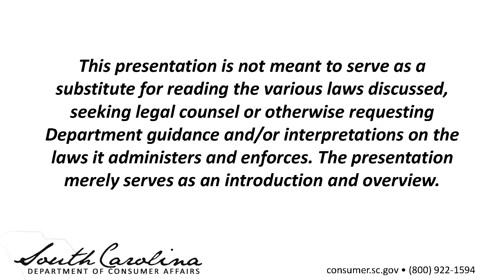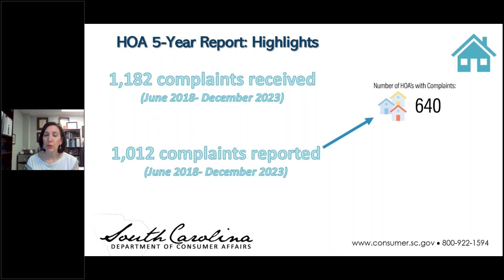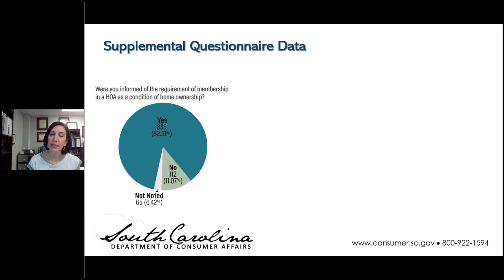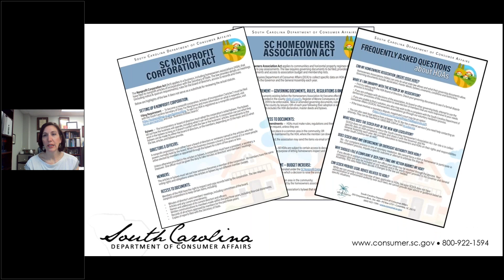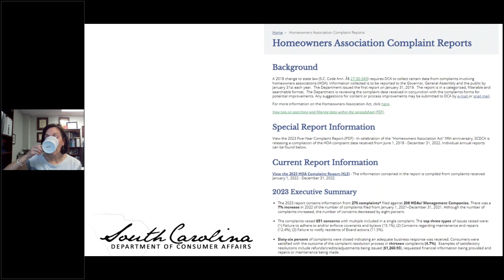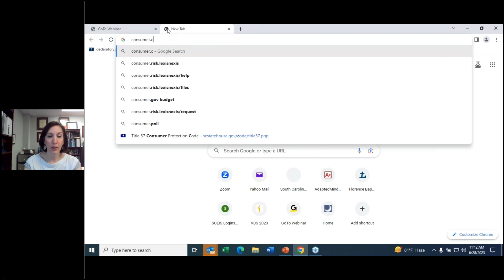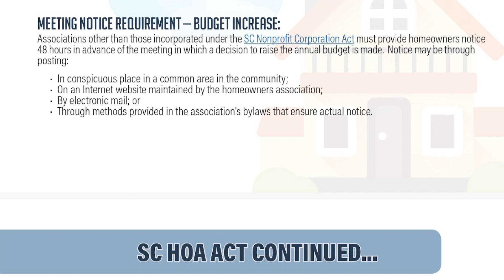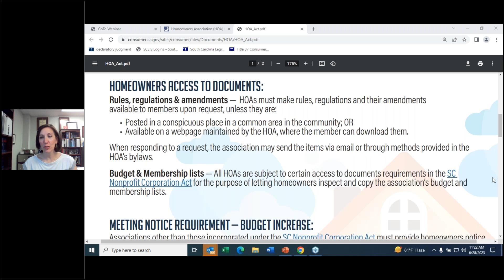HOA Five-Year Complaint Report (Webinar)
Changes to state law in 2018 require the South Carolina Department of Consumer Affairs to collect certain data from complaints involving homeowners associations and report it annually.
To mark the HOA law’s fifth anniversary, SCDCA released a compilation of the HOA complaint data received from June 1, 2018 - December 31, 2022.
The report breaks down information from the HOA supplemental questionnaire, trends that have developed over the last 5 years and the complaints per capita per county.